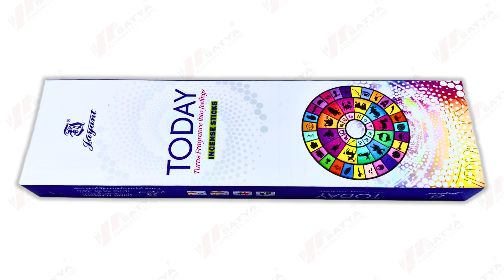Today Agarbatti 90 Gram @satyaagarbattistores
Jayant - Today Agarbatti 90 Gram

WHY US
Fast solution : Complaints are heard more quickly
Quickly launch new product : New products are speedily available
We are available both ways : Offline Store , Online E-Commerce Website